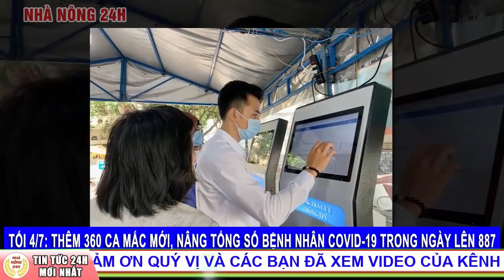🔴[Tin Khẩn] SÁNG 5/7: Thêm 360 ca mắc mới, nâng tổng số bệnh nhân COVID 19 trong ngày lên 887